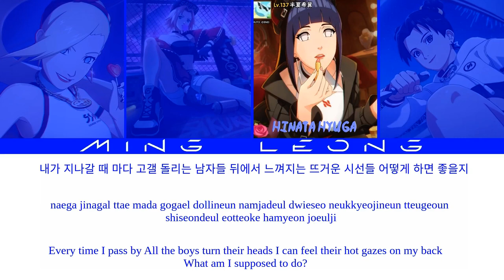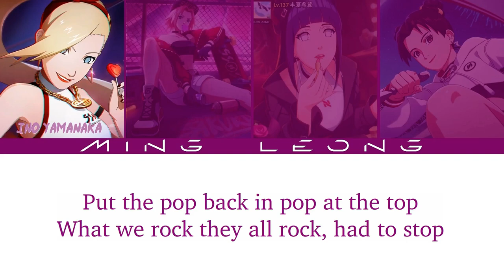How Would Shinobi Sisters sing SO HOT by BLACKPINK